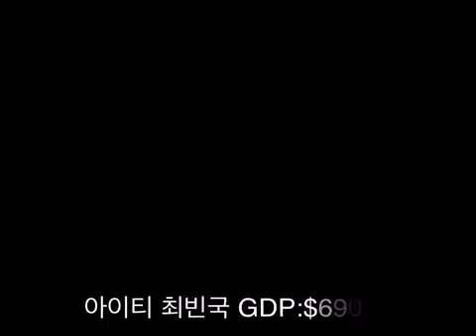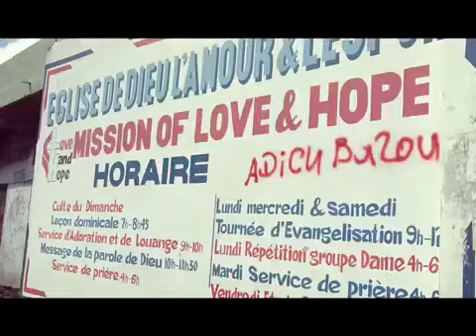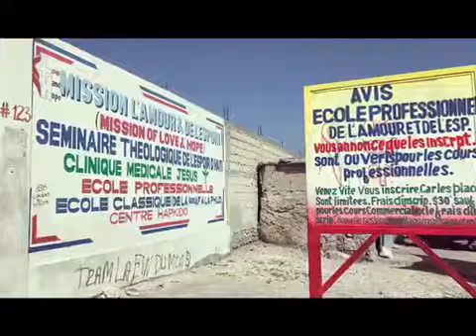Jesus Medical Clinic in Haiti, Medical mission.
HaKnesiah church will send Medical missionaries, Dr & Mrs Ha to Jesus Medical Clinic in Haiti located in Cite Soleil,Haiti on 7/23/2017.
Please pray & support them @ JesusMedicalHaiti.org  or  HaKnesiah.org
Att: Dr. James Myungchin Ha,MD. Mesi.